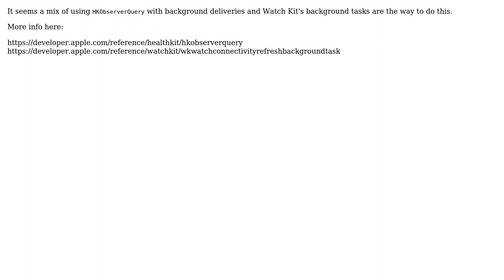ClockKit - reload timeline when Health Kit data changes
With thanks & praise to God, and with thanks to the many people who have made this project possible! You are responsible for your own actions.